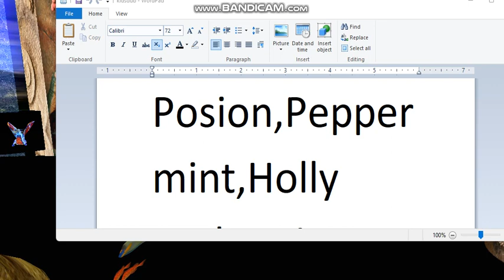Meet My 423 Kids On IMVU Part 37